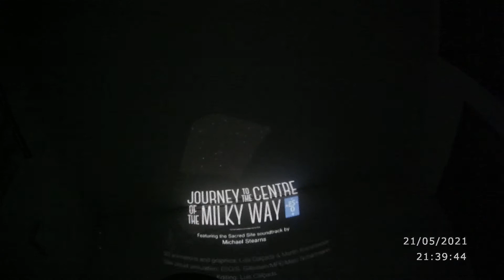One Room Museum.Portable Planetarium Test Projection 2 ( Docodemo DOME )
Credit : ESO ( Fulldome Short Clips )

You can see various diplay there.

Recognition improvement.
Pulling in customers rate improvement.
The number of visiting people increases.